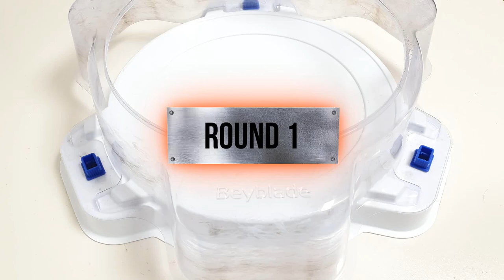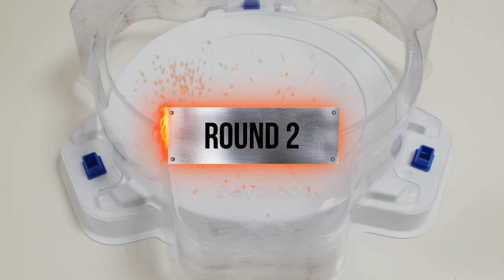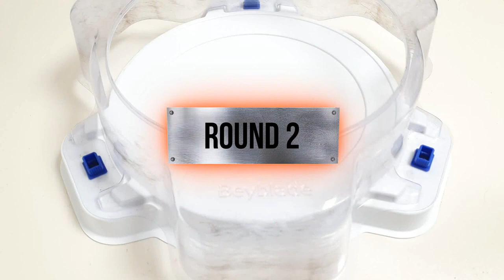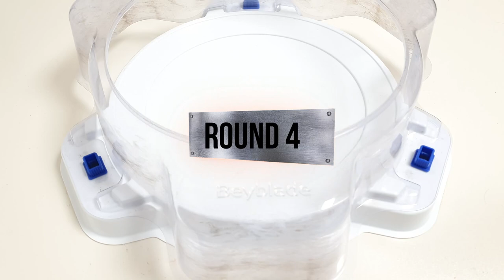Beyblade Burst 【Cho-Z VS GOD Five-man battle】 Relay battle ベイブレードバースト超ゼツ & 神 베이블레이드 버스트 초제트 & 갓